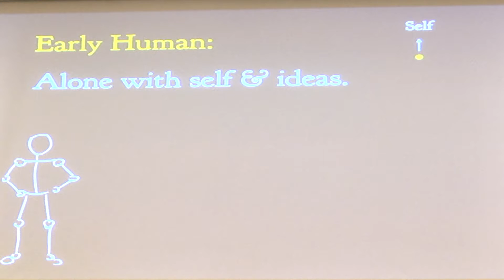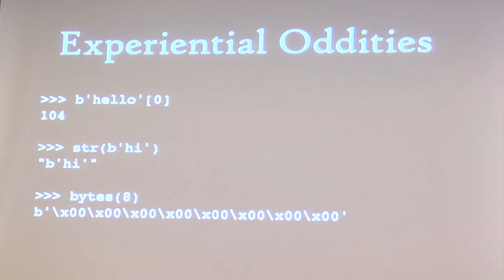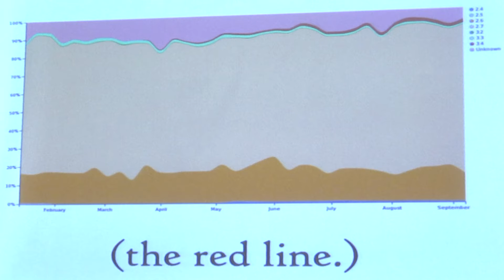R0 DAY1-K2 Kenneth Reitz (PyCon APAC 2015)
Speaker: Kenneth Reitz

Kenneth Reitz is a versatile talent computer genius. Kenneth has a well-understood on Photography and has released many masterpieces on famous photo sharing platforms such as flickr and 500px. But most important, Kenneth is a grand Open Source software contributors who invents and leads many popular github projects. The most widely used one is Requests, a revolutionary package that allows tens of thousands Python Web Developers to develop Web services with human-friendly syntax instead of using the tedious , trivial urllib which Python standard library provides.

Despite Kenneth has a groundbreaking stride in Python Web Development, he is always a kind Python mentor for novice and expert Python developers. Under Kenneth's lead, the Github project "python-guide" has abundant resources helping many beginners to break the programming ice. On the other side, for the experts, Kenneth has established many great practices for writing good code, including project structuring, coding style, documentation and so on.

Kenneth embraces the elegant Architectures and APIs. Hence, Kenneth founded KennethReitz.com to provide Architecture solutions for numerous enterprises. In 2011, Kenneth joined the Heroku team for developing the best Python offering and playing a Heroku's voice in Python Community. Also, Kenneth is one of the fellows in Python Software Foundation.